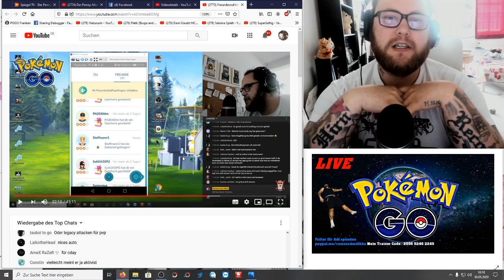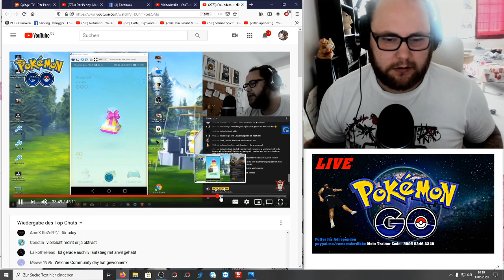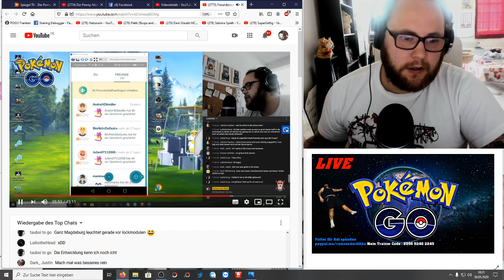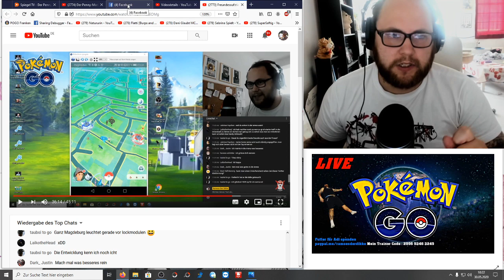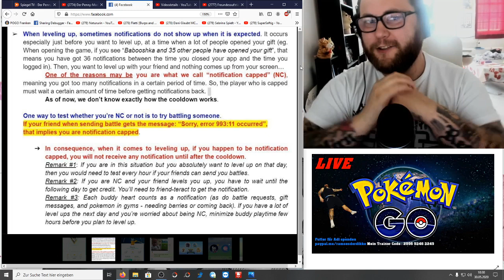Darum bekommt ihr keine Erfahrungspunkte mehr (NC) | Pokémon GO Deutsch # 753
Ich habe schon oft von dem Problem berichtet das gerade am Community Day wenn man viele Aufstiege mit Freunden hat die Erfahrungspunkte nicht mehr richtig gezählt werden bzw erst einen Tag später bei der nächsten Interaktion angerechnet werden. Dadurch gehen natürlich viele EP verloren und viele Spieler sind verärgert. Was NC genau ist und wie ihr das vllt umgehen könnt erfahrt ihr im Video. Hattet ihr auch schon mal Probleme damit und sprecht aus eigener Erfahrung ?
Mein Trainer Code : 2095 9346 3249 (ajvarscharf)

Viel Spaß